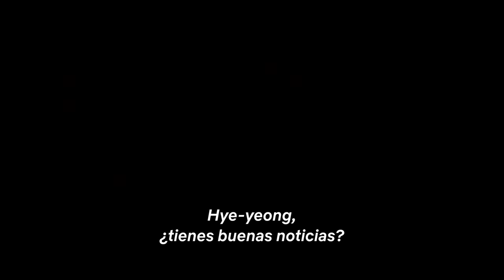Love Alarm: Temporada 2 | Tráiler oficial | Netflix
Cuando suena la alarma me pregunto:
¿Qué sienten realmente Sun-oh, Hye-yeong y Jojo?

El sonido de la alarma despierta el fuego de mi corazón.

La temporada 2 de «Love Alarm» se estrena el 12 de marzo, solo en Netflix.

Ansiosa por comprobar sus sentimientos, Jojo se dispone a desinstalar el escudo y hacer que la app le señale —sin lugar a dudas— a su gran amor.